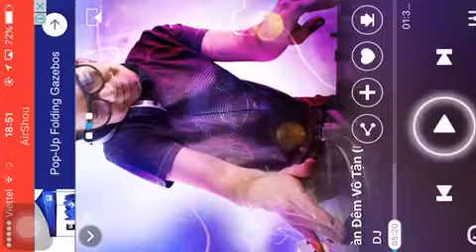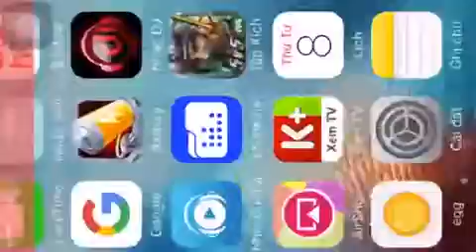SOLO TẬP KÍCH MỚI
Coi cho vui